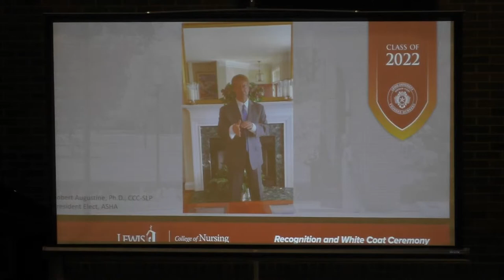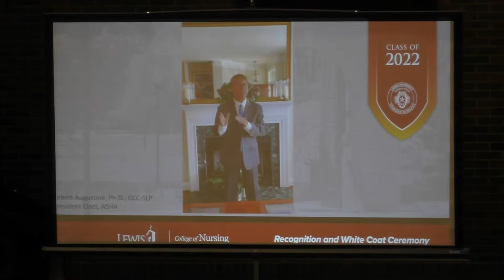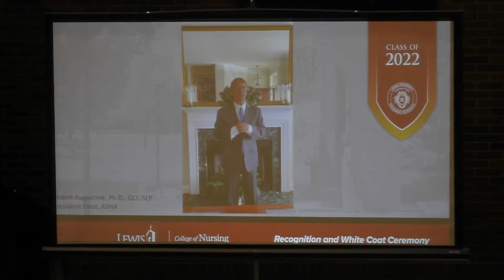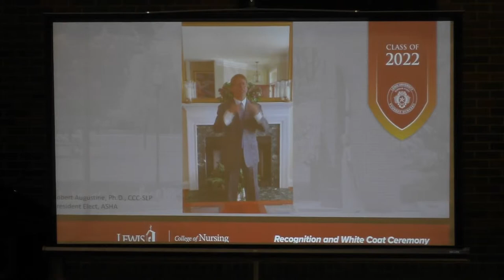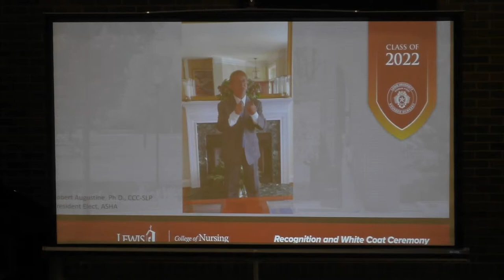Lewis University White Coat Ceremony for Speech-Language Pathology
Speech-Language Pathology Student Recognition and White Coat Ceremony
April 26, 2022
Convocation Hall

Speech-Language Pathology
Inaugural Class of 2022
White Coat and Recognition Ceremony

Arrival of Guests

Processional         Adan Martinez, B.A., Chemistry, 2022

Welcome                                                   Dr. Susan Muller
              Dean, College of Nursing and Health Sciences

Opening Prayer
Introduction of the Class                       Dr. Tina Veale
                                                                              Program Director, SLP

Provost’s Address               Dr. Christopher Sindt
 “Encountering Your Future”                    Provost

Academic and Clinical Recognitions                     SLP Faculty Presentation of the White Coat
Program Honors

Call to Mission             Dr. Robert Augustine
“Beyond the Barriers”                                     ASHA President-Elect

Musical Interlude:  For Good        from the musical, Wicked
Vocal Duet with Piano
     Julia Melone, M.S., Speech-Language Pathology (2022)
     Sophie Scanlon, M.S., Speech-Language Pathology (2023)
    Adan Martinez, B.A., Chemistry, 2022

Call to Service                Brother Philip Johnson, FSC
“Work as Ministry”

Charge to the Class
Presentation of the Inaugural Class of 2022 Dr. Tina Veale

Recessional                                     Adan Martinez

Please join us for cake and celebration in the         Flight Deck.

Adrianna Adamczyk  Sara Henry
Daniya Ali   Areeg Khraiwish
Chantelle Allen  Jocelyn Lara
Adriana Berardi  Julia Melone
Madeline Berg  Alexis Moore
Molly Binder   Idulvina Moreno
Brittney Bocian  Natasha Ocampo
Nereida Bucio  Stephanie Ochoa
Hannah Bulthuis  Karolina Okreglak
Kathryn Clark  Vanessa Ortiz
Nicole Dunning  Jennifer Panozzo
Sakina Fatima  Kendall Paris
Daniella Garcia  Emily Reyes
Angelika Gniady  Bridget Roth
Matthew Grzeda  Eileen Sheridan
Danielle Haehn  Demetra Stavropoulos
Renae Heinz   Laura Tibble

Musical Selections for Piano
Prelude and Processional
Bach - Prelude in C major
Chopin - Waltz in Ab major, Op 69
Chopin - Nocturne in Bb minor, Op 9 No 1
Chopin - Nocturne in Eb major, Op 9 No 2
Beethoven - Sonata 12 in Ab major, movements 1, 2 and 4
Recessional and Closing
Chopin - Grand Valse Brillante in Ab major, Op 18
MSSLP Program Mission
Lewis SLPs will dedicate themselves to the highest ethical and practice standards of the discipline of speech-language pathology.  They will distinguish themselves as transformative, culturally informed, and socially responsible clinicians.  They will advance the discipline by helping others understand the devastating impact of communication and swallowing disorders, identifying underserved populations, and forging new pathways to meet their needs.

American Speech-Language Hearing Association
Vision
Making effective communication, a human right, accessible  and achievable for all.

MSSLP Inaugural Faculty and Staff
Dr. Tina Veale, Founding Program Director
Dr. Ann Guernon, Assistant Professor
Dr. Victoria Reynolds, Associate Professor
Kristin Smith, Coordinator of Clinical Education, Professor of Practice
Tammy Basel, Professor of Practice
Dr. Carol Szymanski, Adjunct Faculty